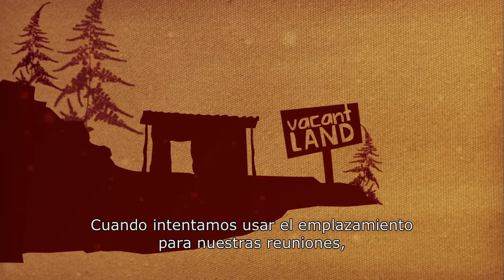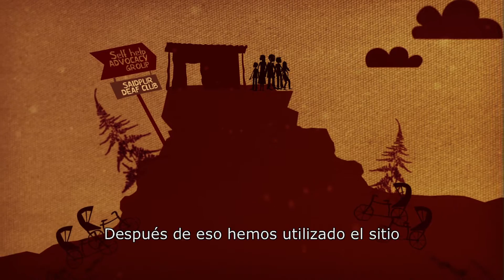Mi Historia: Wadud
Wadud habla acerca de las barreras que enfrentó en su vida como un hombre sordo en Bangladesh pero también acerca de sus muchos sueños. Su grupo, el Saidur Deaf Club, lucha por los derechos de las personas sordas y quiere mejorar la educación de las niñas y niños sordos.

Este video es una colaboración entre CBM Australia, el Centro de Discapacidad en Desarrollo (Bangladesh), DRIK Bangladesh y Room3 Australia.

Quisiéramos reconocer y dar nuestro más profundo agradecimiento a Wadud, quien estuvo dispuesta a contar su historia personal y renunciar a su tiempo, para supervisar y aprobar la fase de post producción.

Obtenga más información acerca del ciclo de pobreza y discapacidad